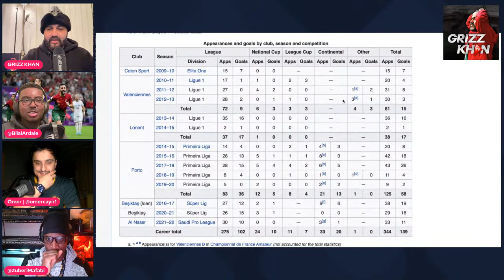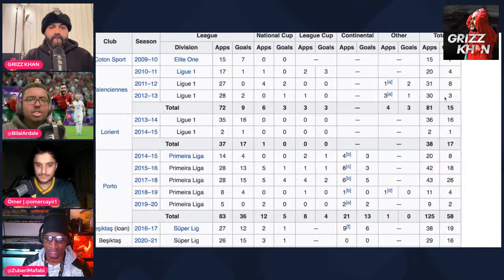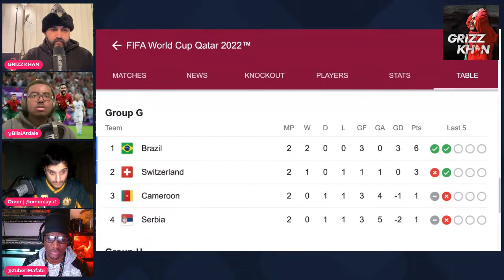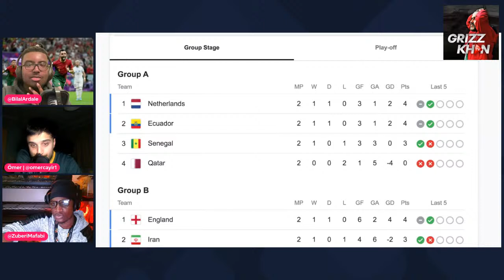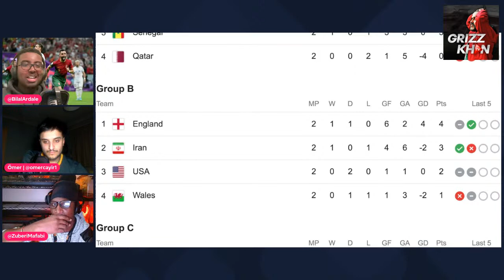African Teams Have Turned UP! Ronaldo Goal? || World Cup Daily Khanage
Another entertaining day of the World Cup! Join us, as we review all the day's action!

Grizz Khan TV’s content primarily focuses on football and all relevant matters. It is led by media star Grizz Khan who features regularly on hit shows ‘The Big 6ix Show’ and ‘Gas Tank’, 90min Football. On the channel, you can expect fast paced and highly entertaining shows combined with expert analysis and heated debates. Alongside regular pre and post-match content, Grizz Khan TV also features popular weekly shows (RedFellas, Khanage, Kall in Khan, The Daily Grizz, The Tic Tac Transfer Show & Young Bucks). With guests from all over the sports media world, Grizz Khan TV engages with many conversations in the football world, including European Football and Transfer Rumours. With the channel in its infancy and growing at a rapid rate, expect more unique and refreshing content to come!